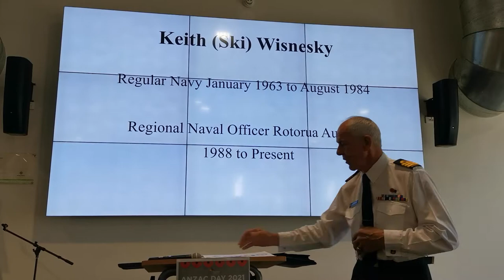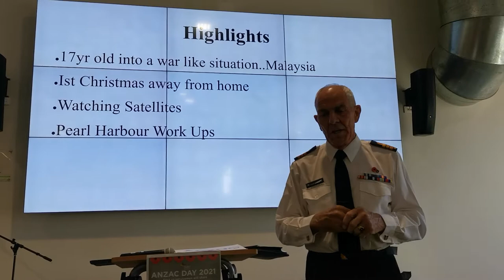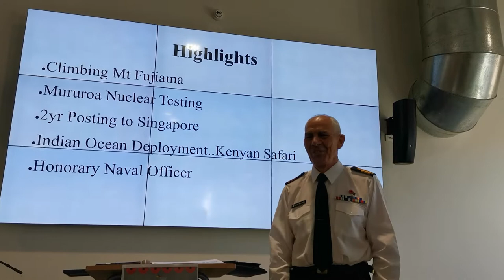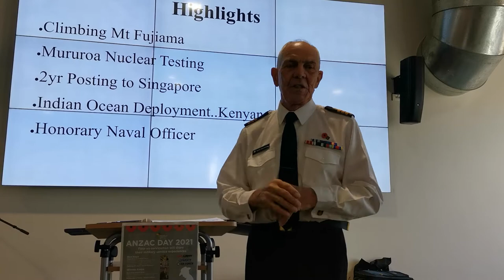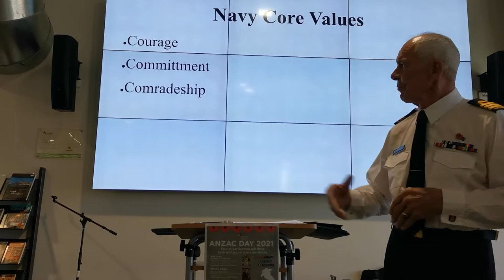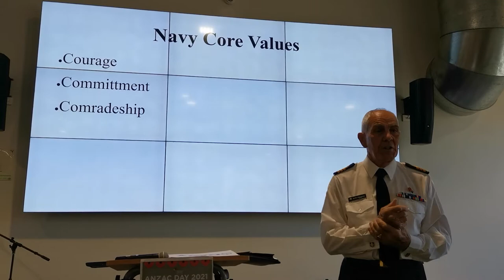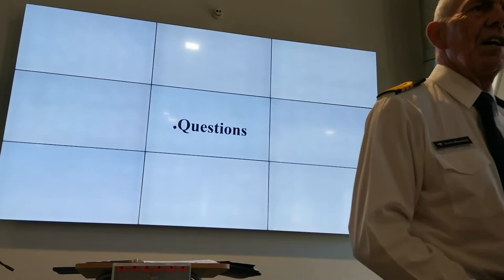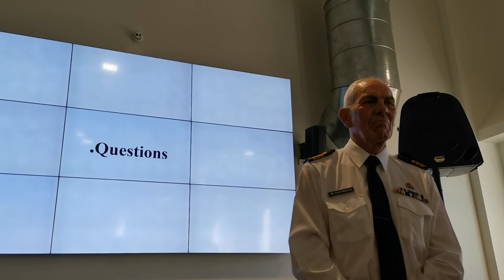ANZAC Talks: Commander Keith Wisnesky, Royal NZ Navy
From climbing Mount Fujiyama to witnessing a nuclear bomb test at Mururoa Atoll, Wisnesky says he loved every day in his long naval career.